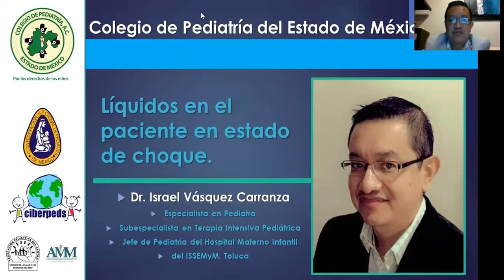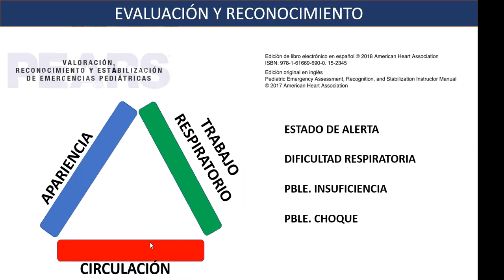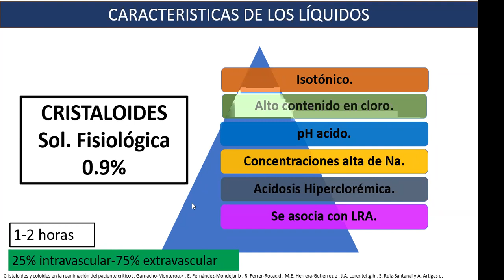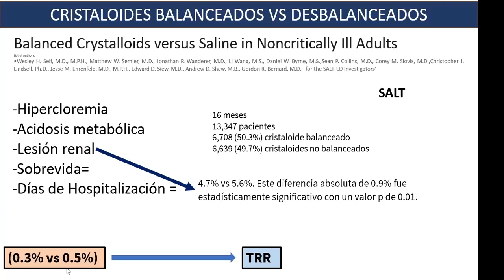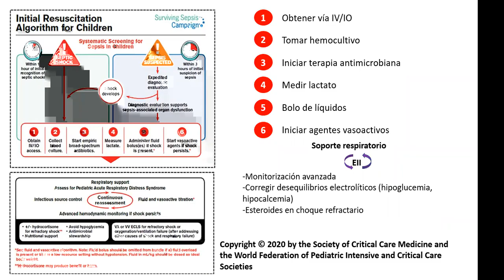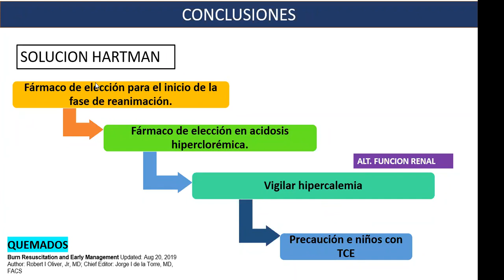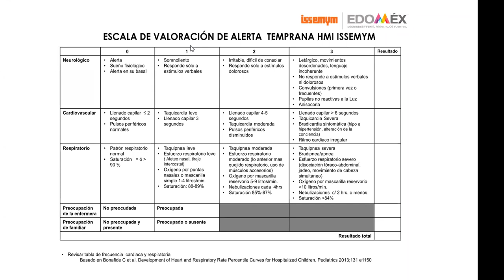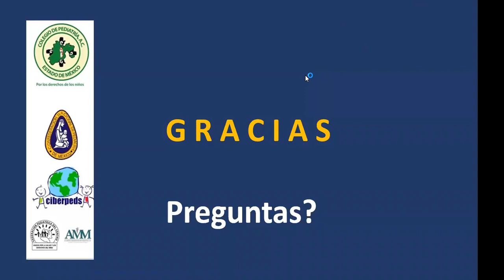Líquidos en el paciente en estado de choque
Ponente. Dr. Israel Vázquez Carranza.
Especialidad en Pediatría.
Subespecialista en Terapia Intensiva Pediátrica.
Jefe de Pediatría del Hospital Materno Perinatal Toluca del ISSEMyM
Instructor del Curso de Reanimación Cardiopulmonar Avanzada en Pediatría, avalado por la American Heart Association a través del Centro de Adiestramiento EDUVESA.
Diplomado en Investigación Clínica.

El Dr. Israel Vázquez Carranza, en una excelente conferencia, nos describe  que son las soluciones balanceadas o no balanceadas y su utilidad en choque. Menciona las características de los líquidos que utilizamos en reanimación hídrica, pros y contras de las soluciones, ofrece un algoritmo de manejo del choque, de acuerdo a su clasificación, entre otros puntos presenta, todos de gran utilidad para la práctica clínica.

Sesión del Colegio de Pediatría del Estado de México, A.C., celebrada el 6 de Octubre de 2020, con apoyo de la Confederación Nacional de Pediatría de México (CONAPEME), a través de la plataforma Ciberpeds.